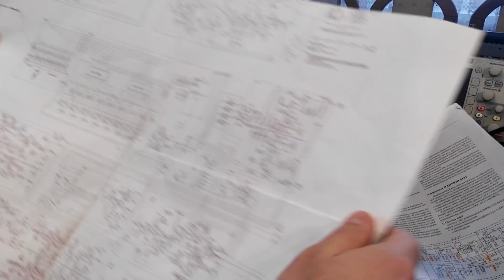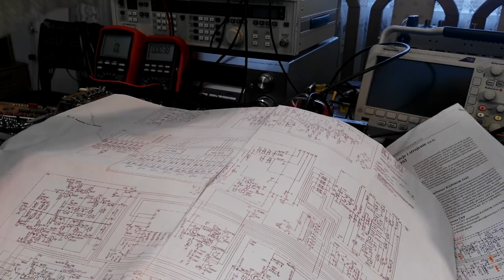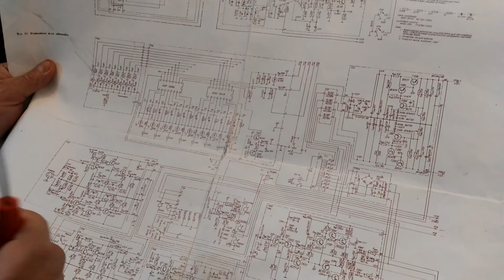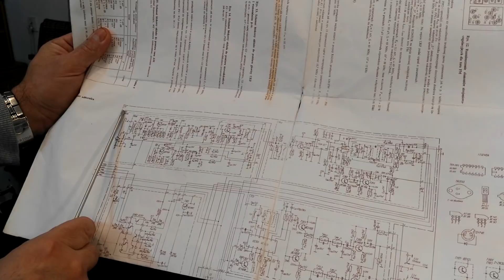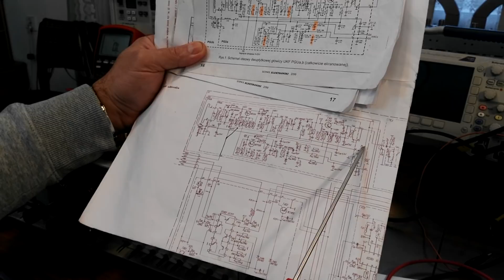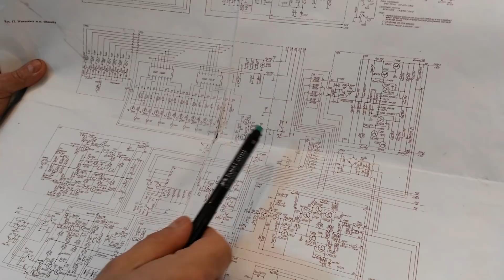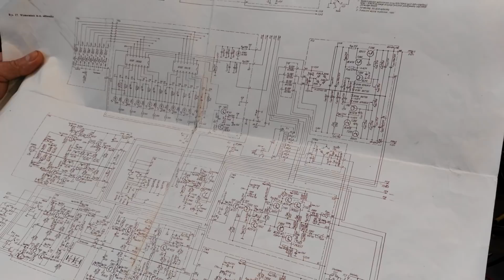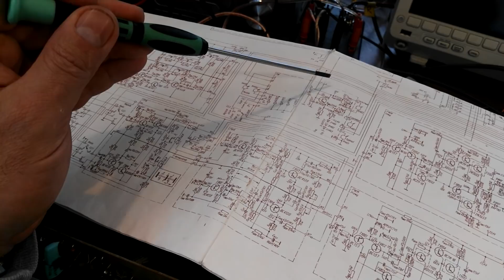(98#) Radmor 5102 ( nr.7), miało być nudno a jest bardzo ciekawa usterka programatora (cz.6).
Za oknem śnieg a ja "walczę".
Lecimy dalej z naprawą.